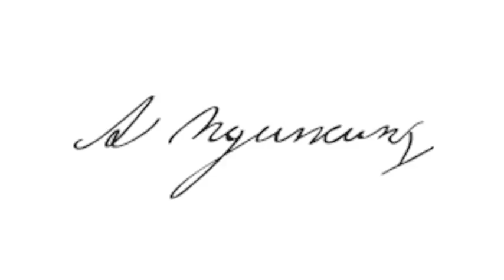ПУШКИН [с наступающим]